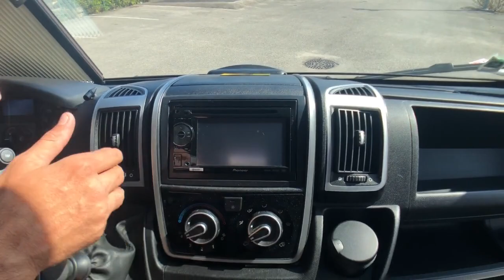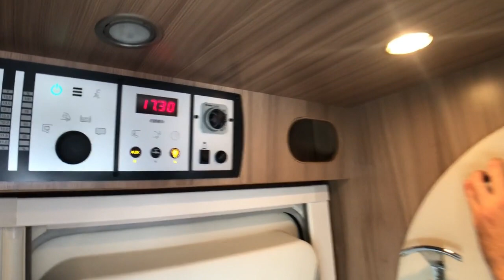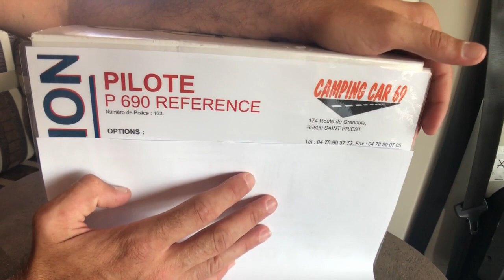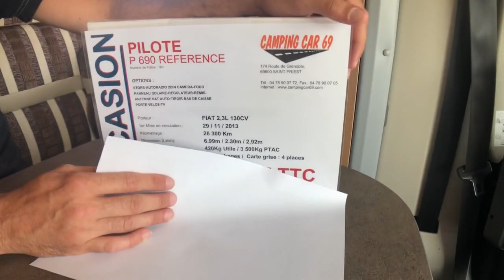Occasion Camping-car Cyril et Hedi : Pilote P 690 LC REFERENCE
Une occasion d'une propreté rarissime. Et évidement, placée sur le marché, la preuve, on compare avec vous...